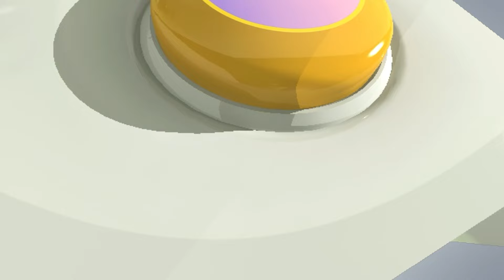MAHOJIANAO KUELEKEA KONGAMANO LA MAFUTA YA UPAKO .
This is the Official YouTube Channel of Boniface Mwamposa Bulldozer Ministry. To reach millions of people around the world.
Our Ariseandshinetanzania for service was received from the LORD Himself.

This is what Boniface Mwamposa received from the Lord:
"The hour has come to free the world from all the oppression of the devil through the preaching of the word of faith, and I am sending you to do this work."

Today, the testimonies of deliverance through our messages, books, tapes, newspapers, and other magazines are more humbling. The word of faith works as a fire for the salvation of men in all nations.

From Apostle Boniface Mwamposa Bulldozer.

WATCH ARISE AND SHINE TV
AZAM CHANNEL  469
STATIMES ANTENA CHANNEL 117   |   STARTIMES  DISH  CHANNEL 198.

LISTEN  ARISE AND SHINE RADIO
105.7 DSM    |    98.5 DSM    |    ARUSHA 95.7    |    KILIMANJARO 95.1
IRINGA 99.3  |    DODOMA 91.2   |     |   MOROGORO 104.7   SHINYANGA 100.7   |   MBEYA 101.3   |   SINGIDA 94.1.